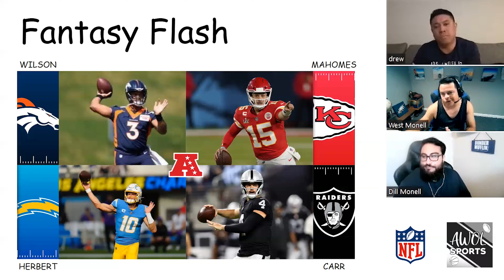Fantasy Flash: AFC West Quarterbacks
West Monell, Dill Monell & Drew Lacuesta dive into the AFC West to compare Derek Carr, Justin Herbert, Pat Mahomes and Russell Wilson for the 2022 fantasy football season.